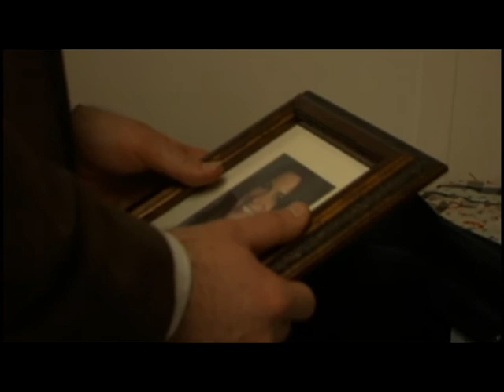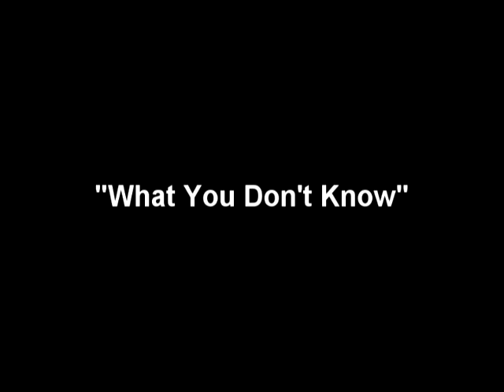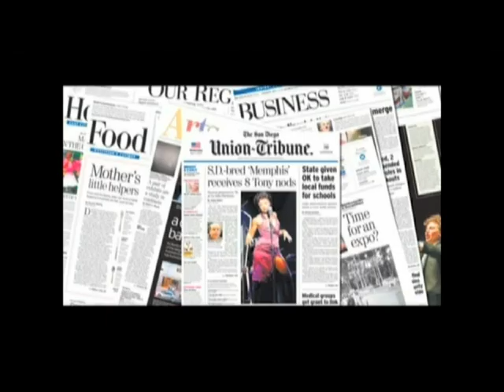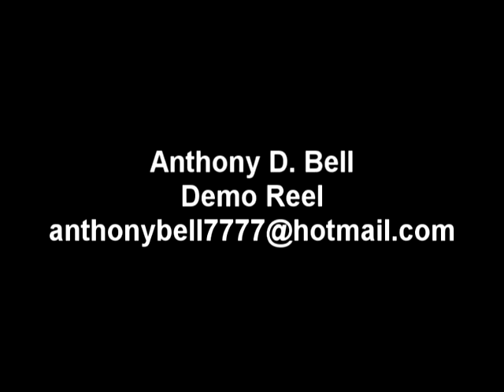Anthony D Bell Demo Reel 2011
This is the acting reel of Southern California based actor Anthony Bell